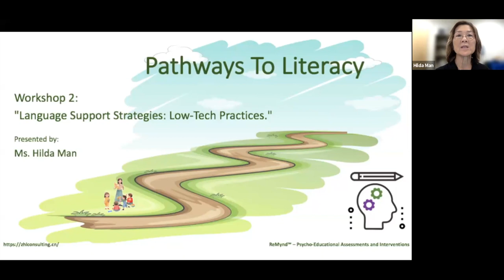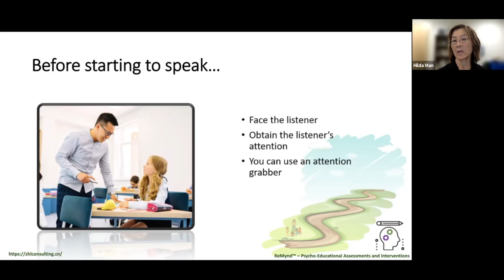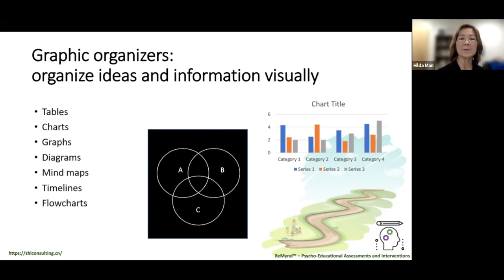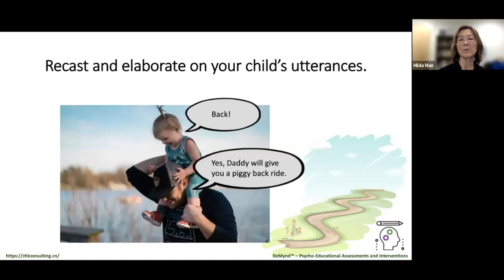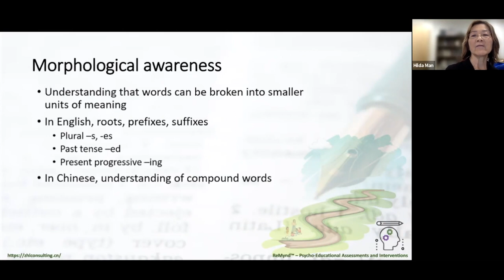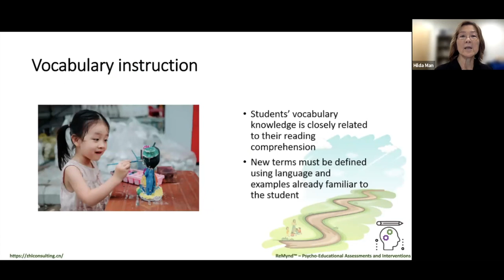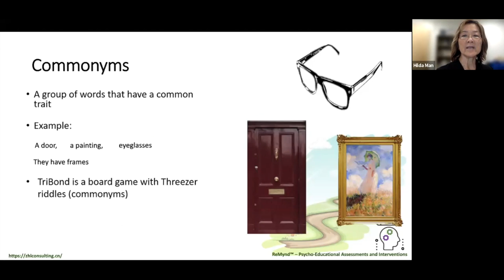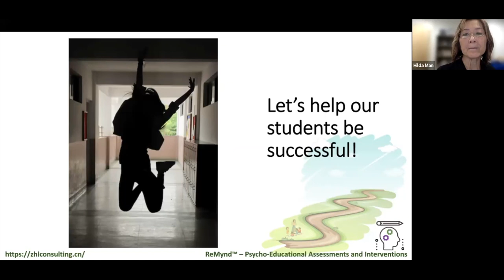Pathways to Literacy Low Tech Strategies That Work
Language skills are extremely important for every child's development and are key to their ability to compete in school and life. As parents, we want to do everything we can to support our children in acquiring these important language skills, but most parents don't know how. The workshop will present parents with basic techniques to help improve their children's language skills.
语言能力对于每个孩子的发展都极其重要，这是他们在学校与生活中竞争的关键。作为家长，我们想要尽全力地支持孩子们获得这些重要语言能力，但大多数家长却不知如何做。该工作坊将给家长呈现基本的技巧方法来帮助提升孩子的语言能力